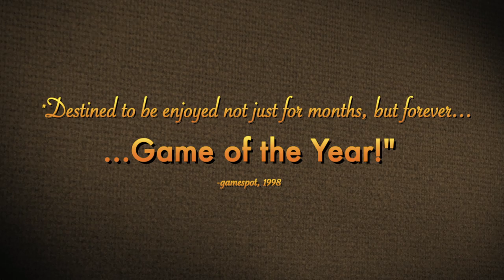Grim Fandango Remastered Launch Trailer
One of the most acclaimed adventure games of all time is now back, better than ever. Grim Fandango's epic story of four years in the life (or death) of Manny Calavera, travel agent to the dead, has been remastered to look, sound, and control even better than when it won GameSpot's Game of the Year award upon it's original launch. Grim Fandango still stands as a classic of the genre, with unforgettable characters and unique combination of film noir and Mexican folklore.

2 Player Productions is a San Francisco-based production company dedicated to documenting the world of videos games and the rich subcultures the medium has inspired.  Their most recent projects include The Double Fine Adventure documentary series and Penny Arcade: The Series (Season 1) as well as feature films Reformat the Planet and Minecraft: The Story of Mojang and behind the scenes looks at Naughty Dog’s Uncharted and Keiji Inafune’s Mighty No. 9.  Since partnering with Double Fine in 2012 they have created several hundred videos for the Double Fine Youtube channel exploring game development and production.